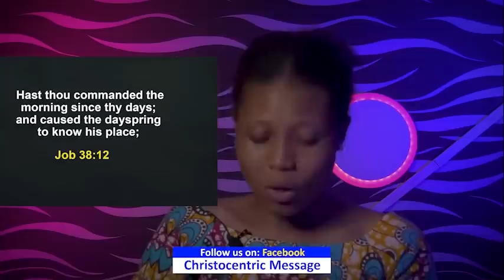TUESDAY SECRETS, 25TH OCTOBER 2022 - APOSTLE JOSHUA SELMAN Commanding Your Morning